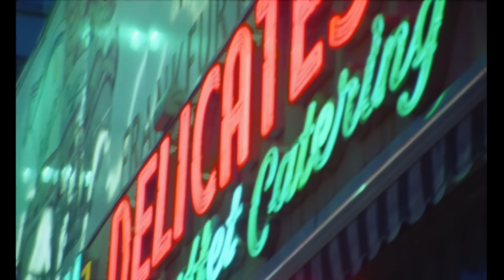Davie - Cool-Aid (Official Video)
Starring: Kaira Hassell,
Checli Erin,
Kendra Austin,
Mizan Taylor and
Wanda Feaster
Director and Editor: Adam Chitayat
Cinematographer: Tom Atwell
Assistant Camera: Ambrose Carrol
Gaffer: Jonn Dunbar
Art Director: Casey McCoy
Car Wrangler: William Pawlowski
Art PA: Olivia Schmidt
Producer: Adam Chitayat
Production Coordinator: Camila Grimaldi
Colorist: Troy Dobbertin & Tom Atwell
Scan: Negativeland
Production Company: Rascal Filmworks & Shapira Bros